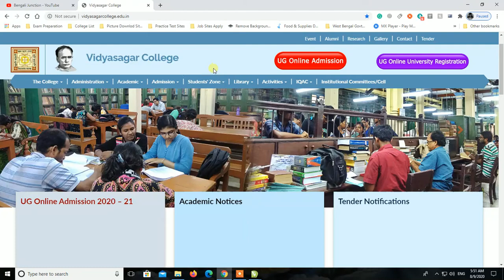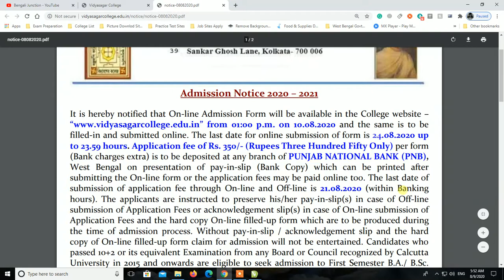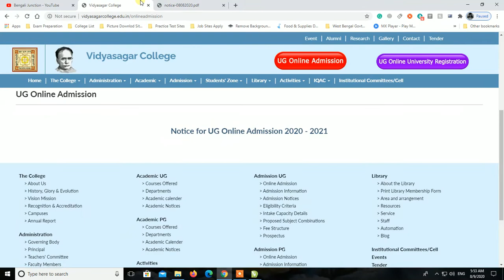Vidyasagar College ( Online Application ) - Last Date 24.08.2020 ( Monday ) ll 2020-21 ll